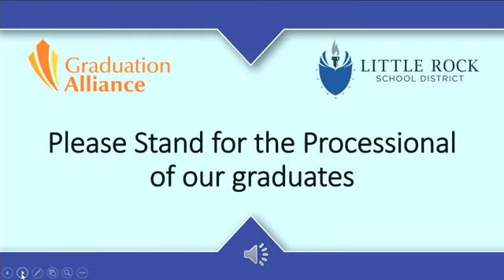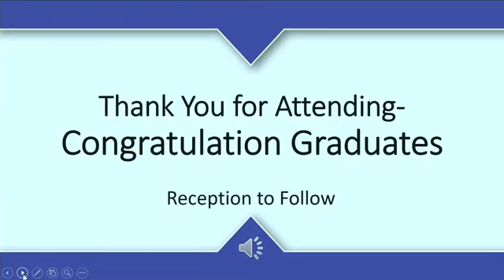Special Ceremony for New LRCH Graduate Destiny Coleman